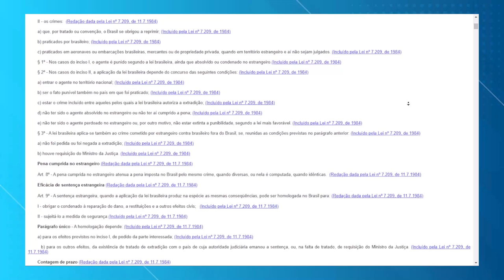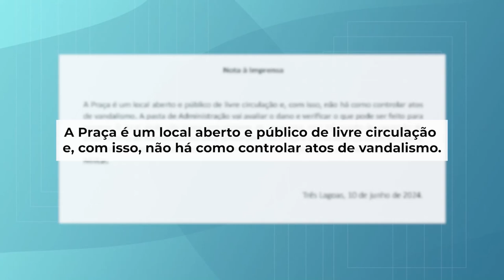Estátua de Ramez Tebet é alvo de vandalismo em Três Lagoas